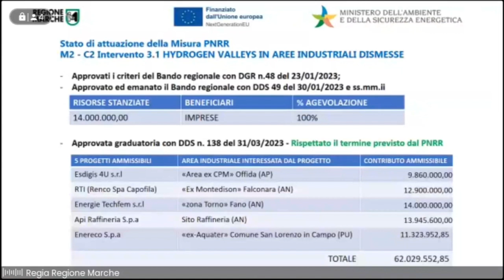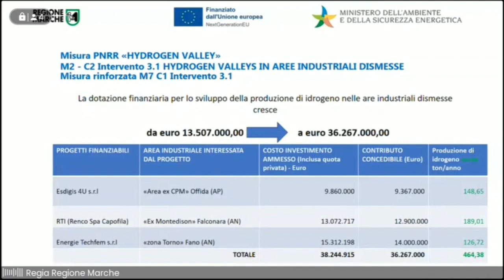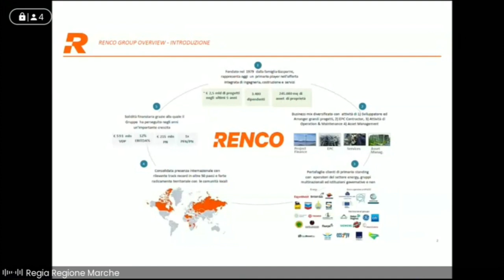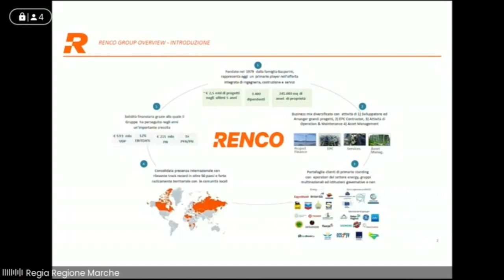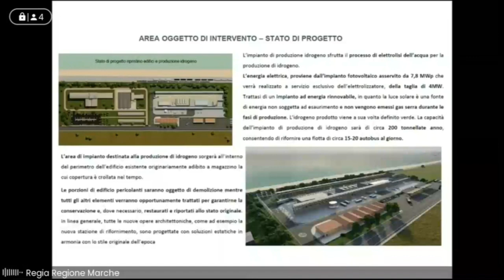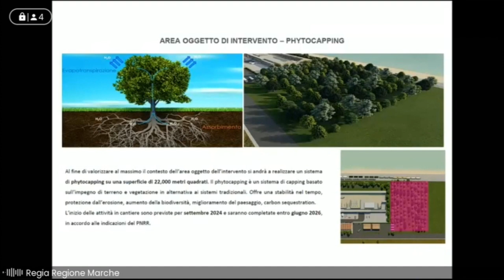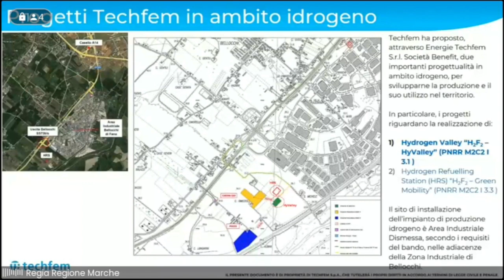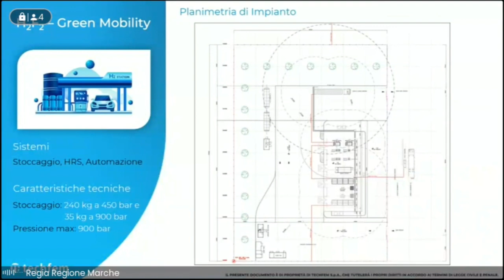Presentazione del progetto “Hydrogen Valley”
Conferenza stampa per presentare i progetti finanziati con i fondi del PNRR per la realizzazione di impianti di produzione di idrogeno verde nel territorio della Regione Marche.

Interviene:
Assessore alle Attività produttive